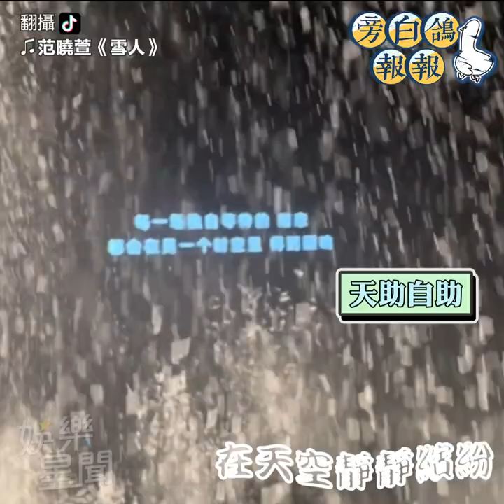梁朝偉劉德華被「下雪機」打敗 中國戲院噱頭 觀眾慘遭雪崩洗頭｜三立娛樂星聞